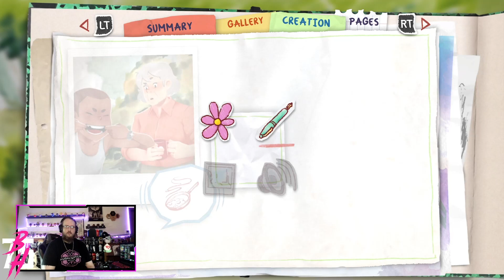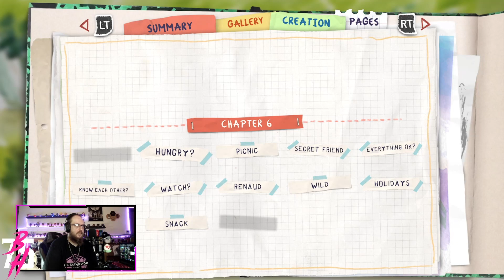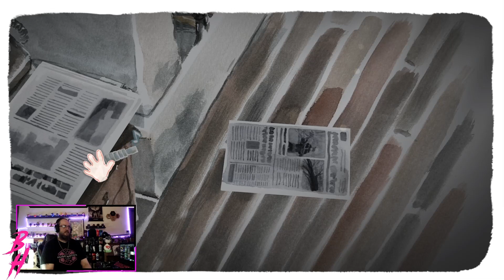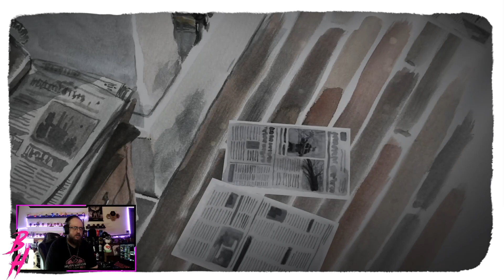DORDOGNE – 13 – "The path I once knew like the back of my hand was different"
AN INCREDIBLY BEAUTIFUL GAME WITH AN INCREDIBLE BEAUTIFUL STORY!!!
I can not say enough good things about this game.  From the story telling, to the incredible water colored scenes, to the fun puzzles just everything about this game was great.  I find it rare to not have many problems with games & this one was genuinely a delight from start to finish.  A story about discovering your childhood memories, learning about your past, secrets kept from the family & overall just confronting the choices you have made in life!

Hope you guys have a great day and enjoy the Water Colored Fun :)